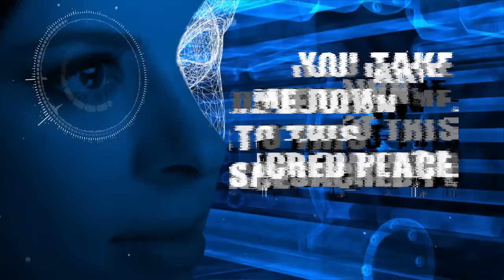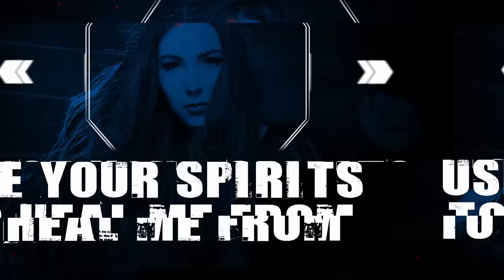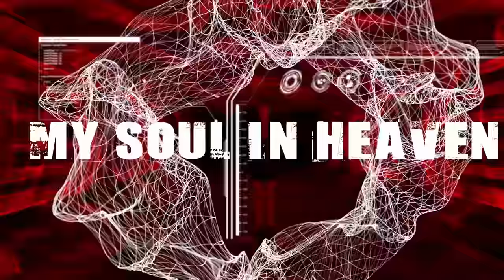BEYOND THE BLACK feat. Elize Ryd (Amaranthe) - Wounded Healer (Official Lyric Video)